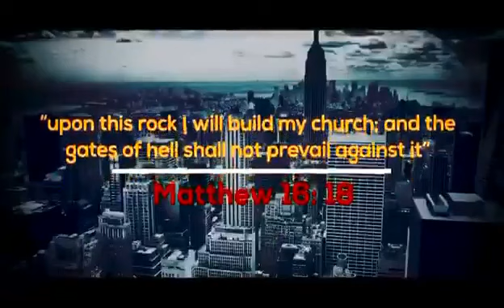🧜‍♂️They are all Witches 🧟‍♀️ with Bibles... Pastor Alph Lukau